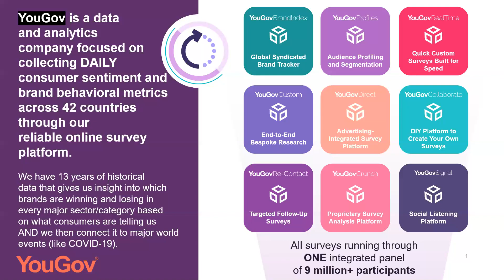YouGov Introduction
YouGov is an innovative data and analytics company focused on consumer sentiment and purchase behavior information. We have an online panel of over 8 million consumers globally that answer surveys related to their attitudes and consumption behavior of major sectors and categories, and the brands within them.